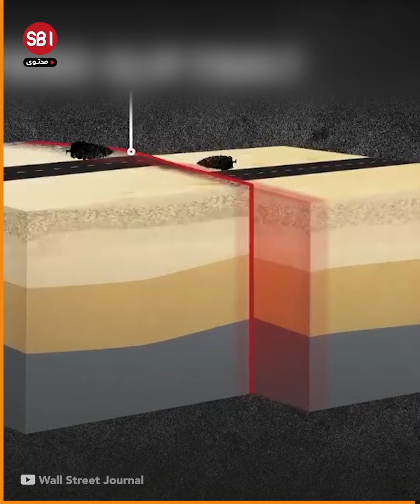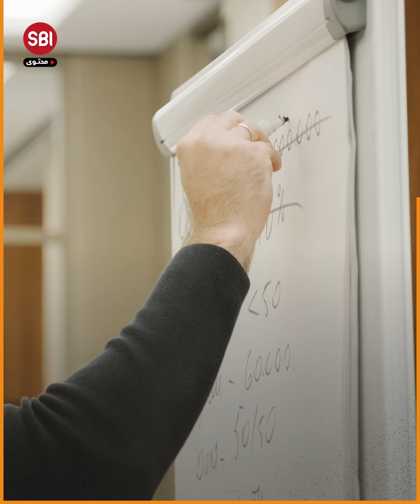تنبؤات خطيرة جدًا بكوارث جديدة تضرب دولاً عربية